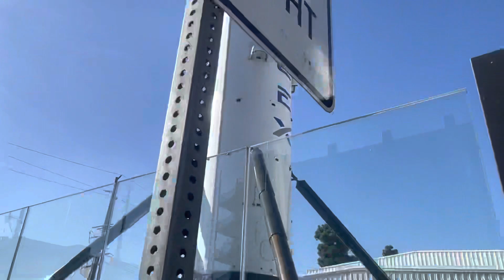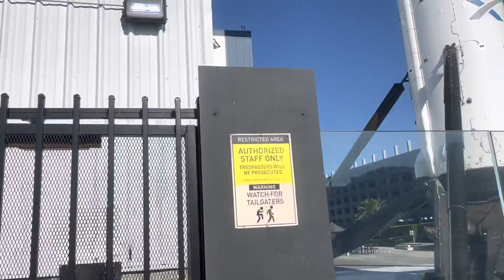ツィーターで名前をまた売ってしまったマスクさん！ スペースXはLos Angeles郊外です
Space Exploration Technologies Corp. (スペースX)
Spacecraft engineering corporation
Space Exploration Technologies Corp. is an American spacecraft manufacturer, launcher, and a satellite communications corporation headquartered in Hawthorne, California. It was founded in 2002 by Elon Musk with the stated goal of reducing space transportation costs to enable the colonization of Mars. Wikipedia
Founders: Elon Musk, Tom Mueller
CEO: Elon Musk (2002–)
Headquarters: Hawthorne, CA
Subsidiary: Swarm Technologies
Founded: March 14, 2002